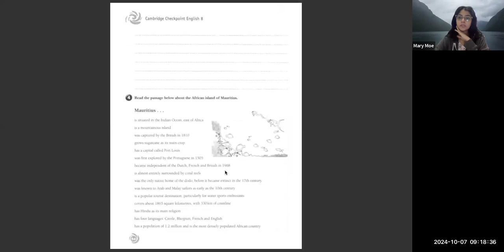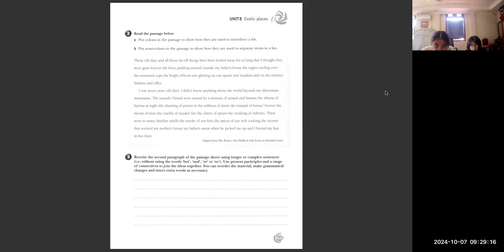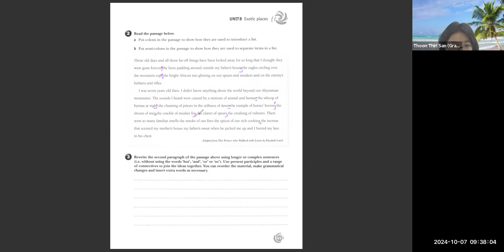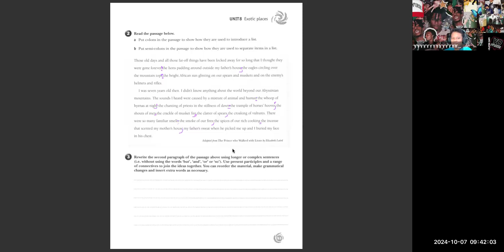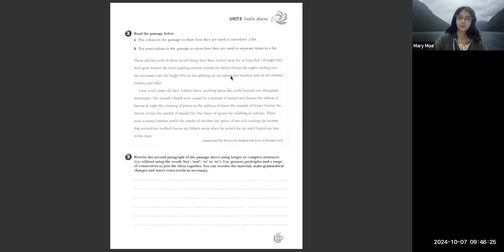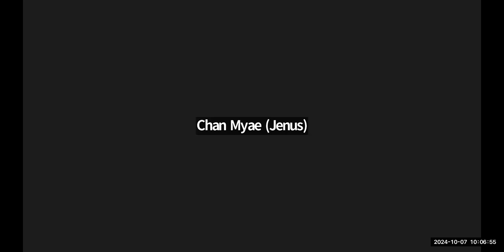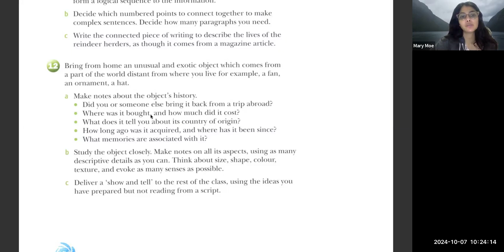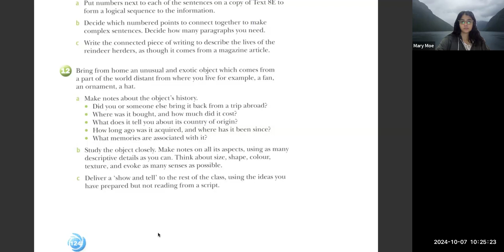Eng Tr Mary 7 Oct 2024 8C2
Subject - Eng